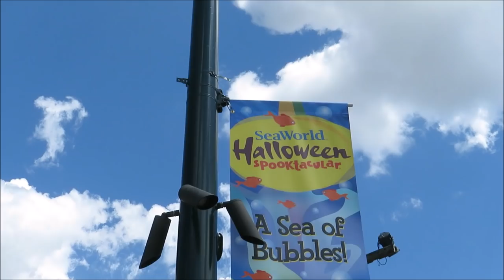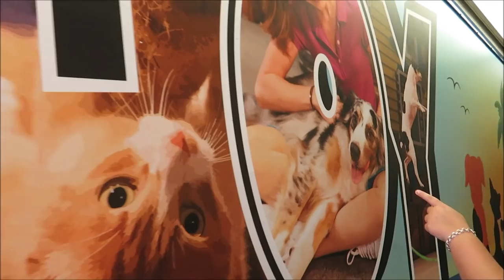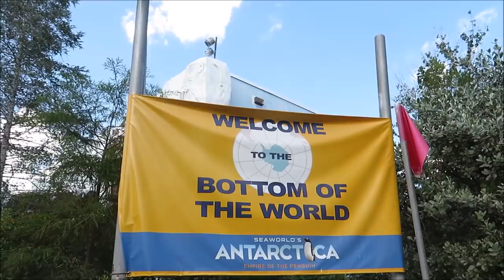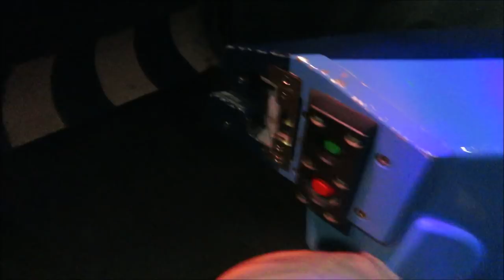A wonderful afternoon at Sea World!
Today we take a trip to Sea World to spend time with some lovely people and create memories!

PagingMrMorrow